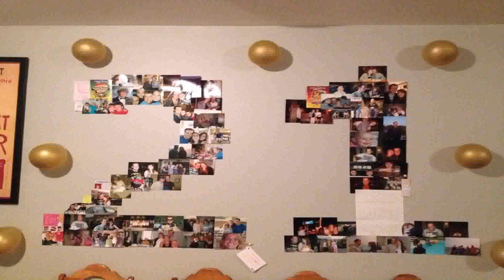Birthday Decoration Ideas For Room